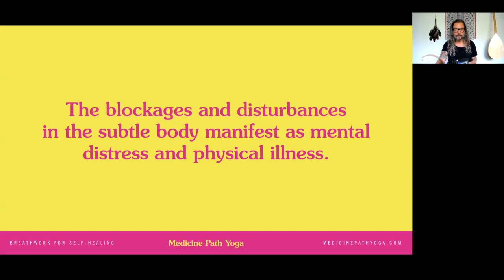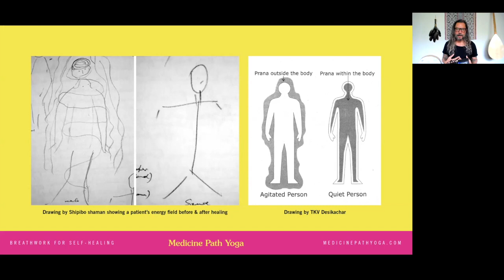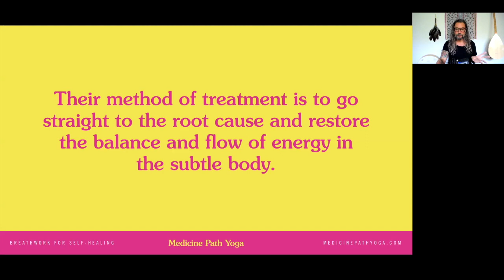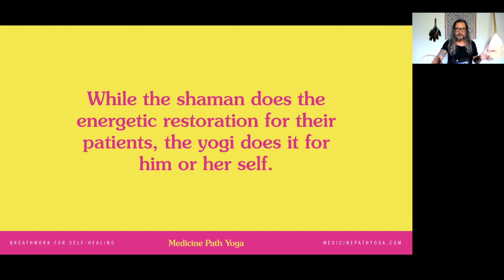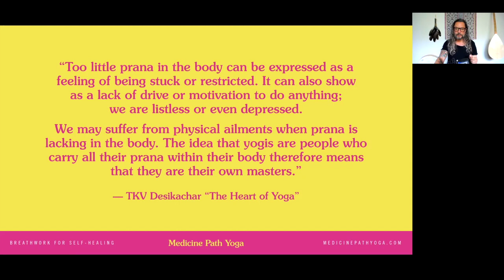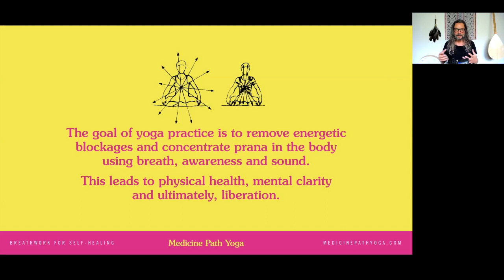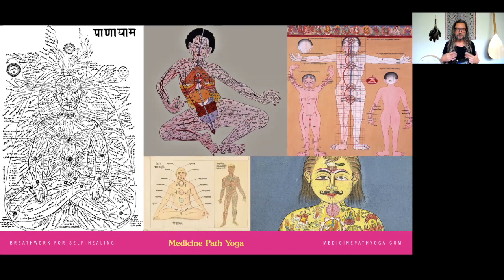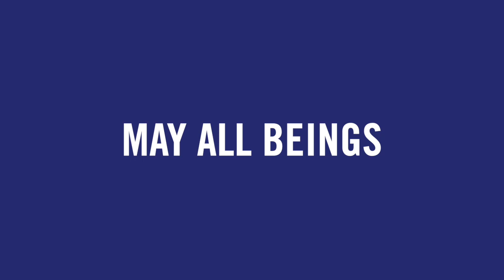Healing Trauma In Yoga & Shamanism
An excerpt from the Shamanic Yoga Breathwork 2-hour workshop available through